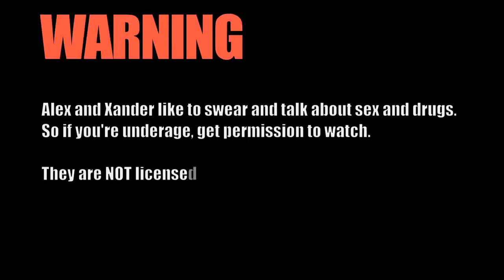The Lesbian Brain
The pictures from Wikimedia Commons and are public domain.

Sources:

Berglund H, Lindström P, Savic I. Brain response to putative pheromones in lesbian women. Proc Natl Acad Sci U S A. 2006 May 23;103(21):8269-74.

LeVay, Simon. Gay, Straight, and the Reason Why: The Science of Sexual Orientation. Oxford: Oxford UP, 2011.

Weill, Cheryl L. Nature's Choice: What Science Reveals about the Biological Origins of Sexual Orientation. New York: Routledge, 2009.